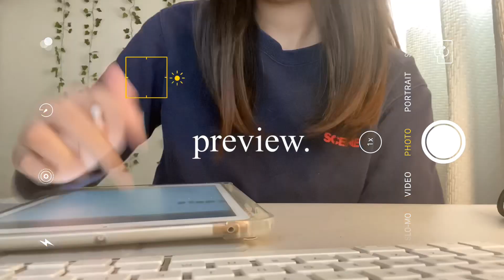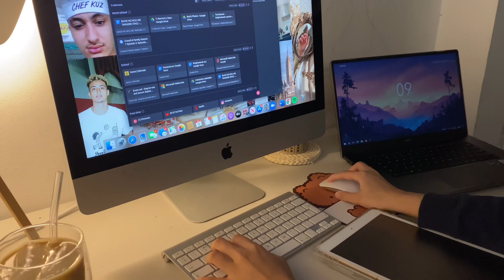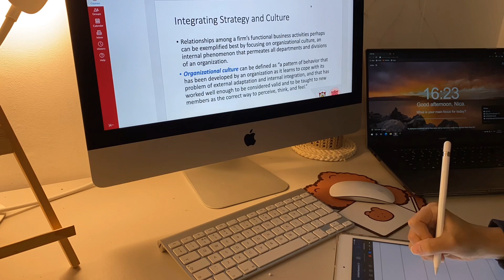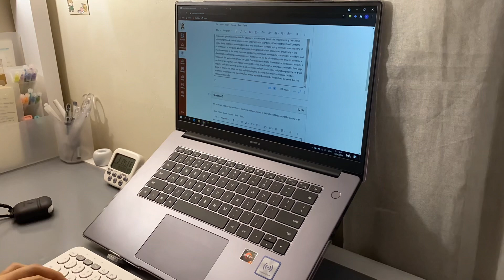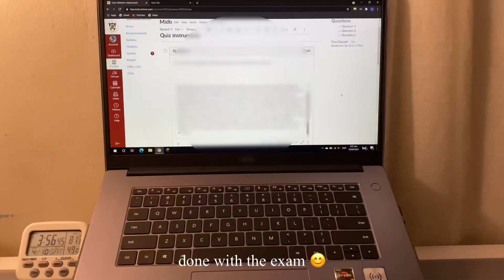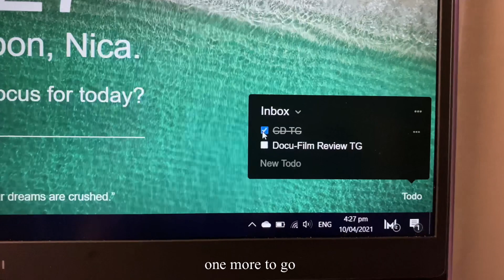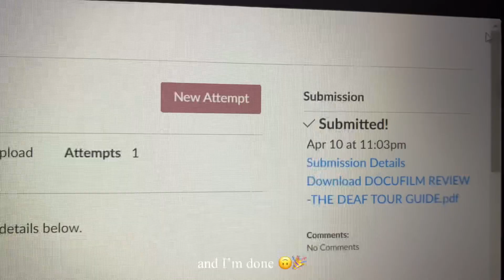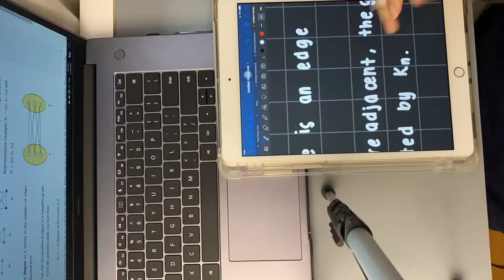STUDY VLOG | CRAM WITH ME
hey guys! how are you? I hope you’re all doing great 😊 sorry for not uploading consistently for private reasons 😅. Filmed this since I had a lot of due that day and decided to bring you guys along with me while I study. Hope this video helps you to finish your requirements 😉. Also, I am very happy and beyond grateful for you guys for supporting and loving my videos 🥺 Thank you so much for the 2k subscribers ❤️🙏

Stay safe,
dnca ❤️

dnca. vlogs